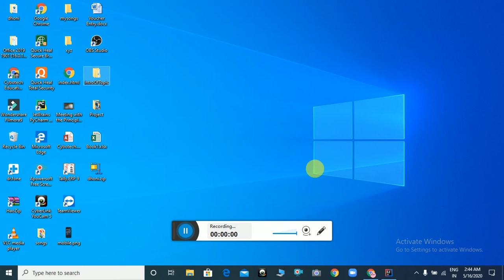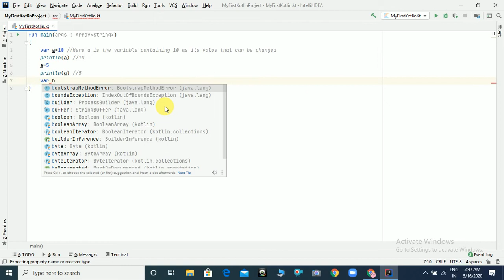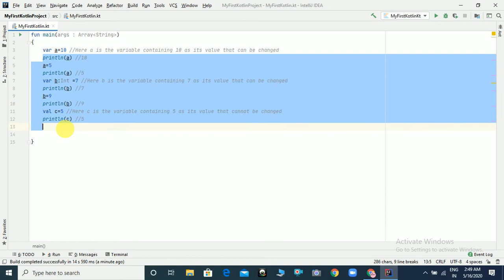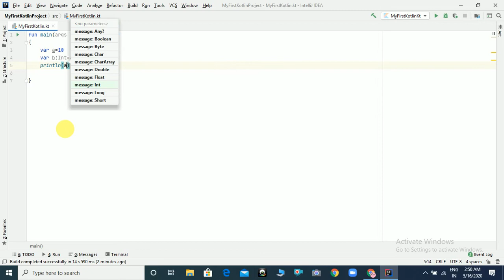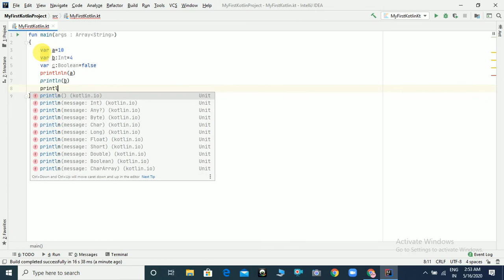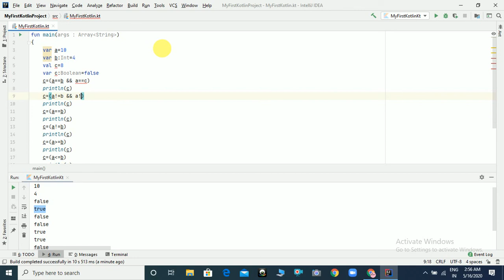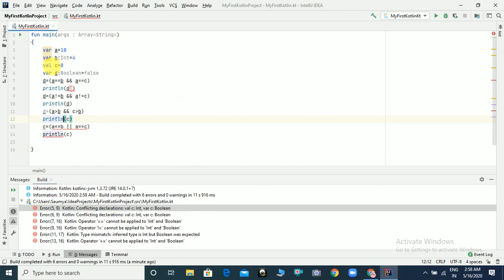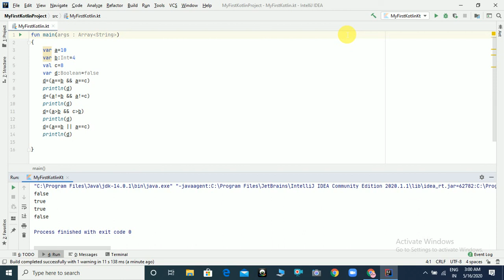Kotlin Tutorials For Beginners : Kotlin Operator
Hi,
Here is the video to explain Kotlin operators In Hindi as the Part Of The Kotlin Tutorials For Beginners with the Practical Approach from the YouTube Channel Cybotech Campus Nawada. It Covers Following Topics -
Kotlin Operators
Kotlin Arithmetical Operators
Kotlin Logical Operators
Kotlin Relation Operators
Kotlin Assignment Operators
Kotlin Bitwise Operators
Kotlin Increment Operators
Kotlin Decrement Operators
Kotlin Assignment Operators

This video is also available at the URL/ web